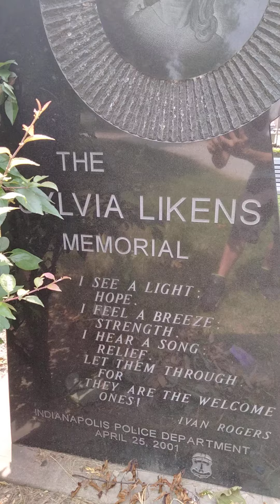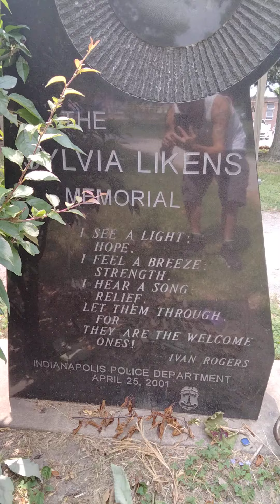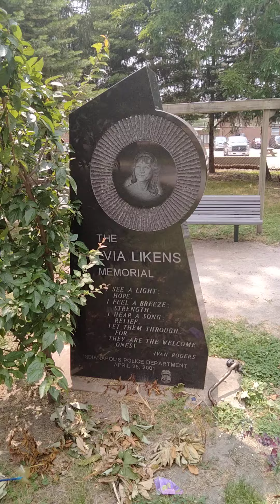Sylvia Likens memorial Willard Park (An American Crime,The girl next door)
Mike Miller
Indianapolis Indiana